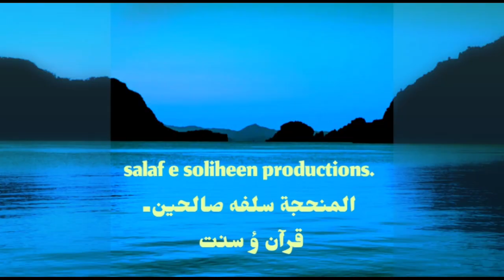heart touching recitation of abdullah mustafa khurdish### salaf e solheen productions ##